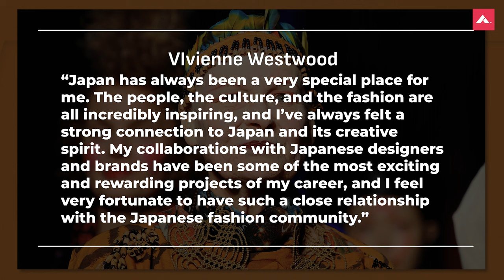How British Punk Revolutionized Japanese Street Fashion | WTH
In this episode of WTH Reggie goes over the background of how Japan took elements of British Punk and adapted them into a unique street culture and fashion scene. We cover the background, the designers, the movements and that styles that brought some of the most dynamic fashion to Japan.

Follow us+
MUST READS!!!